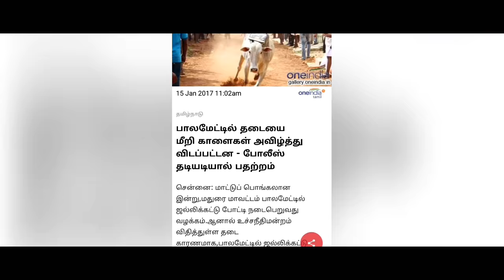we do jallikattu.......